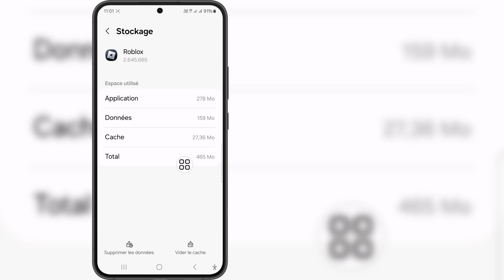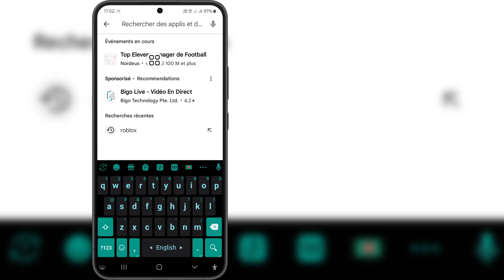Nous sommes conscients qu'il y a un problème d'accès à Roblox. Notre équipe y travaille activement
Si vous cherchez une vidéo sur Nous sommes conscients qu'il y a un problème d'accès à Roblox. Notre équipe y travaille activement, la voici !

Dans cette vidéo, je vais vous montrer Nous sommes conscients qu'il y a un problème d'accès à Roblox. Notre équipe y travaille activement. Assurez-vous de regarder la vidéo jusqu'à la fin. Vous apprendrez Nous sommes conscients qu'il y a un problème d'accès à Roblox. Notre équipe y travaille activement. C'est facile et simple à faire depuis votre téléphone.